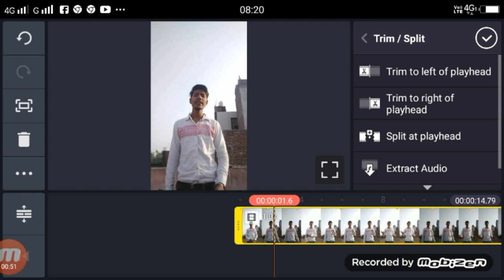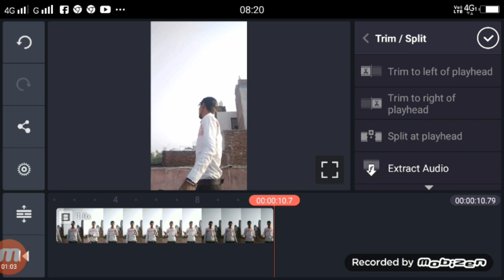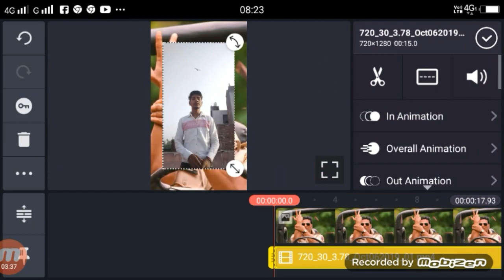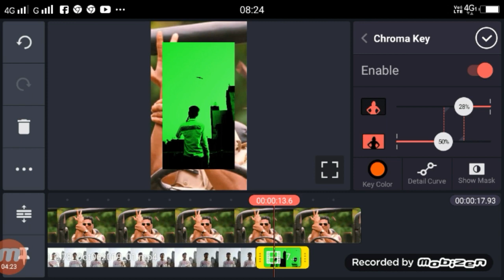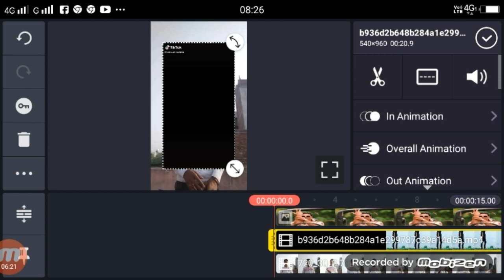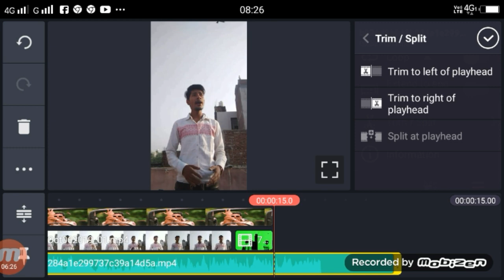Tik tok kab aayegi vo nain ladaiya | new trend khiladi bhaiya Akshay kumar | video tutorial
Apps

►your question

Tik tok kab aayegi vo nain ladaiya,

 new trend khiladi bhaiya Akshay kumar ,

Tik tok kab aayegi vo nain ladaiya video tutorial ,

kab aayegi vo nain ladaiya tik tok editing,

tik tok new trend khiladi bhiya,

editing tik tok kab aayegi vo nain ladaiya,

tiktok background me Akshay kumar wala video kaise banaye,

tiktok par background me Akshay kumar video tutorial,